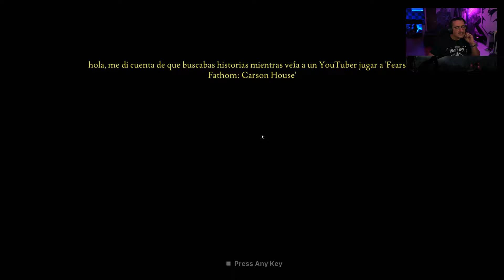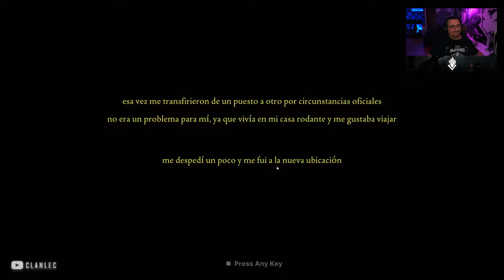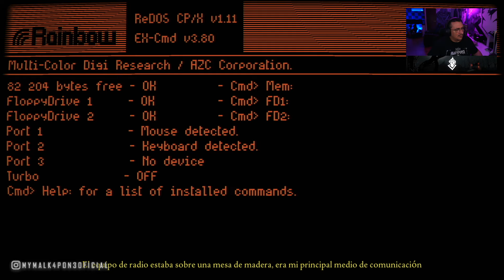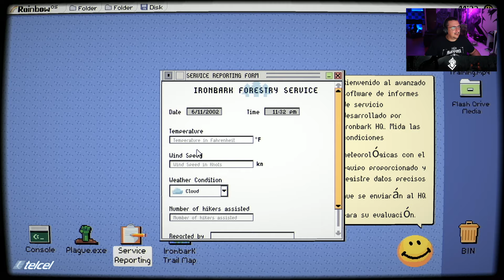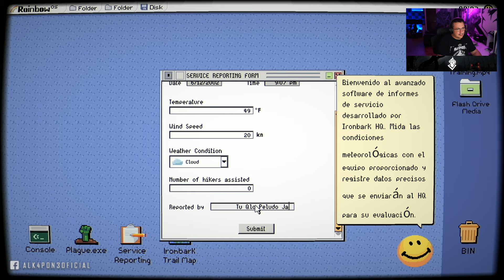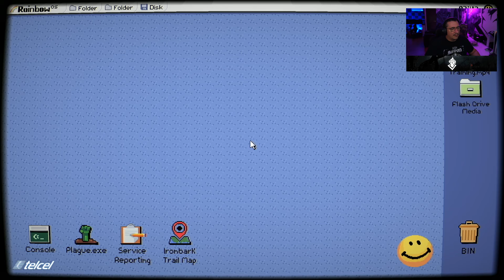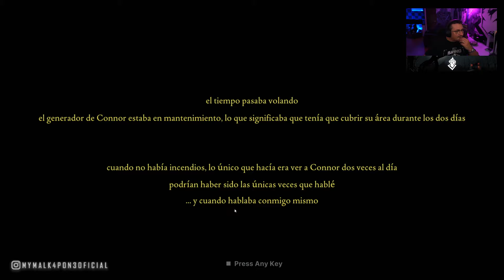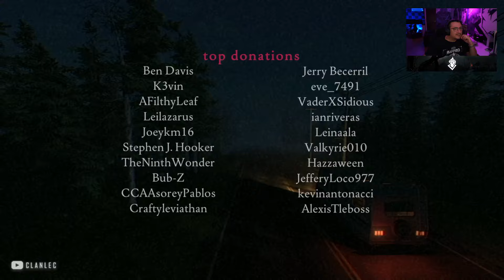ALKA JUEGA FEARS TO FATHOM IRONBACK LOOKOUT